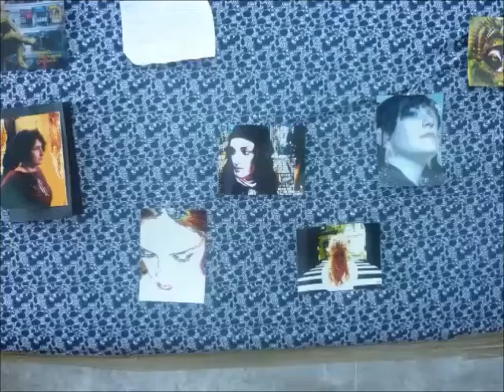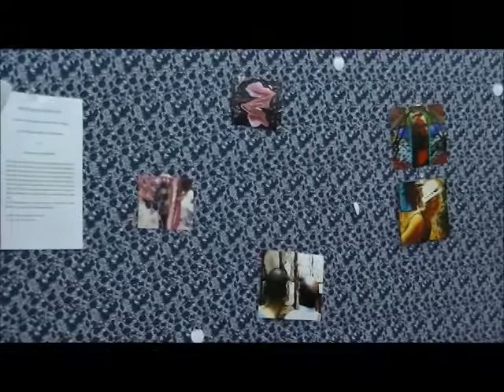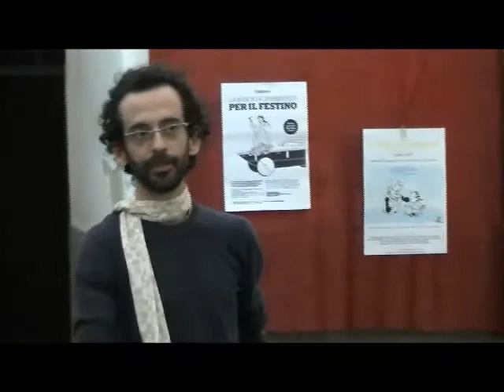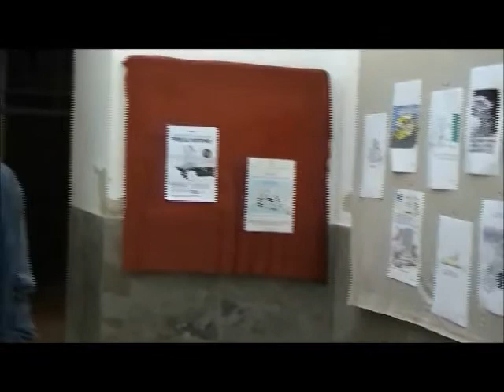EVENTO - Niente prediche in ere eretiche: Gli universi Altroquandeschi di Salvatore Rizzuto Adelfio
In ritardo per motivi tecnici, ecco le riprese dell'evento "Niente prediche in ere eretiche. Gli universi Altroquandeschi di Salvatore Rizzuto Adelfio". Momento in cui è stato ricordato il fondatore di Altroquando. La manifestazione, svoltasi venerdì 11 ottobre 2013 presso la Facoltà di Giurisprudenza di Palermo, si è collocata all'interno della rassegna editoriale "Di libri e di tesori" a cura di Navarra editore. Una mostra di ritratti prodotti da molti disegnatori siciliani e non solo dedicati a Salvatore. Una mostra parallela, interattiva, in cui i soggetti fotografati da Salvatore hanno portato e affisso personalmente i fotoritocchi dell'artista scomparso. La riproposta della mostra "La papamobile del futuro" che anni addietro portò all'irruzione della Digos nella bottega di Salvatore e al suo atto di resistenza documentato in un video girato in modo estemporaneo. A commentare il tutto: il disegnatore musicista Sergio Algozzino con il suo ukulele, a ricordare le canzoni amate da Salvatore. Interventi del sottoscritto (Filippo Messina), il giornalista Gianpiero Caldarella e Carlo Verri, dell'Associazione Omosessuale Articolo 3 Palermo "Salvatore Rizzuto Adelfio. La serata si è conclusa con il reading, a opera del collettivo Abattoir, di alcuni brani del diario online di Salvatore: sadeide.blogspot.com, in cui ha raccontato il suo rapporto con la malattia e il modo per affrontare una vita sempre più difficile. Grazie a tutti i partecipanti, a chi ha portato le sue foto, a chi ricorda chi per tutti noi sarà sempre un amico, un compagno, un mentore. Salvatore è sempre con noi, e ci sarà sempre un altro quando.

Un ringraziamento all'amico Fabio Capizzi per avere effettuato le riprese.

LE STRADE PER UN ALTROQUANDO